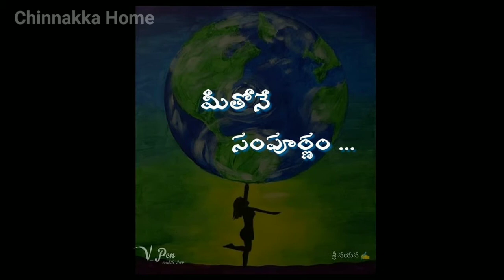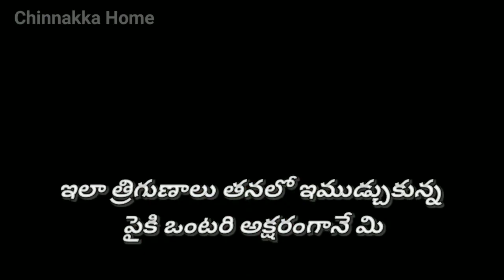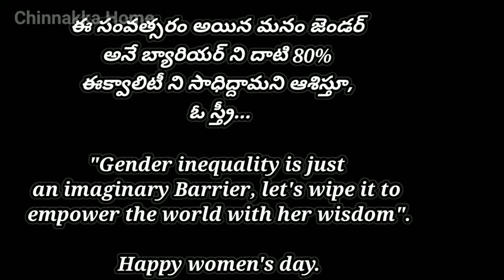women's day special| women's day status 2022